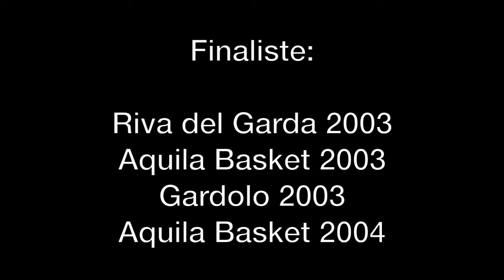Final Four Under13 2016 Aquila 2003 vs 2004